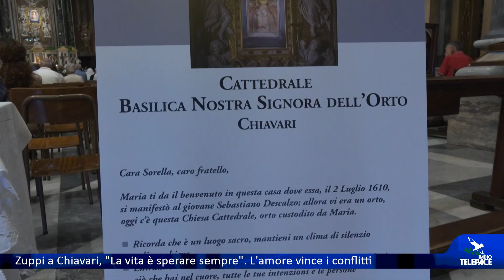Zuppi a Chiavari, "La vita è sperare sempre". L'amore vince i conflitti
CHIAVARI - La seconda giornata della settimana liturgica nazionale si è aperta con la Messa presieduta dal Card. Matteo Maria Zuppi, arcivescovo di Bologna e presidente della CEI. Il presule si è soffermato, nell'omelia, sulla figura di San Giovanni Battista, il precursore di Gesù, testimone dell'amore sino alla morte.